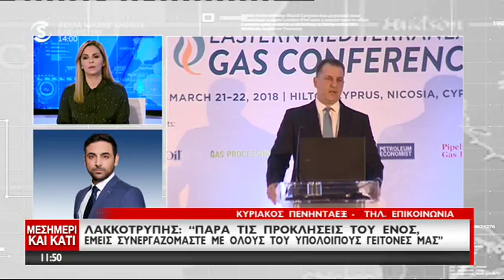Δηλώσεις Λακκοτρύπη για ΦΑ